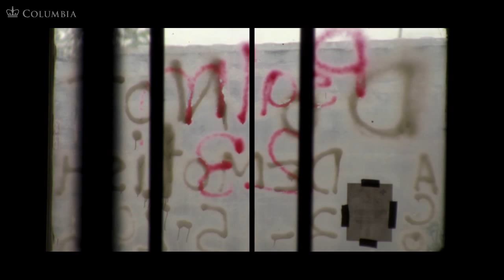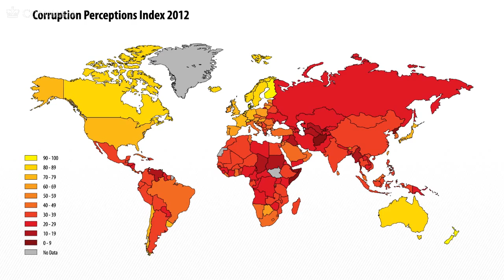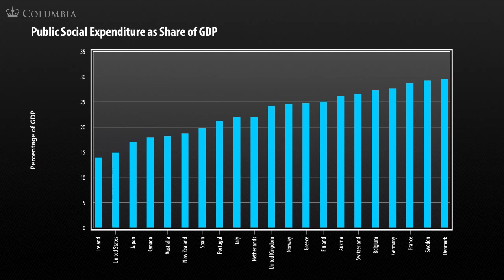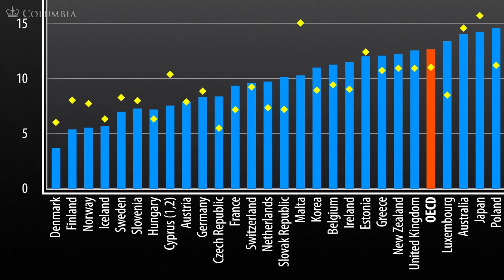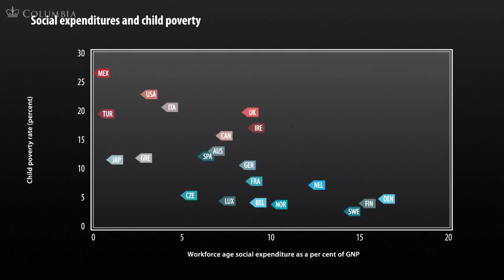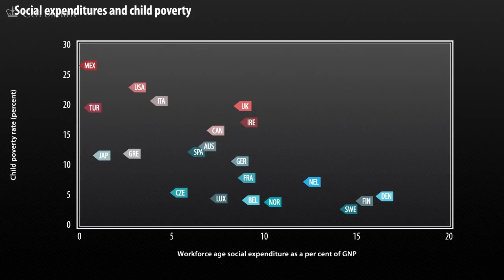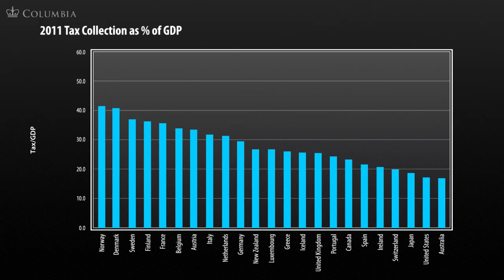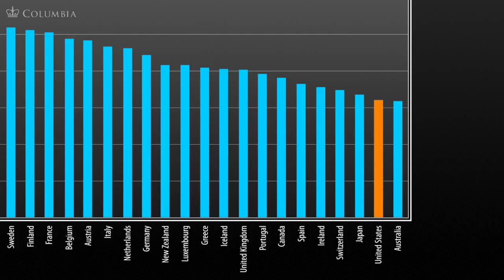MOOC | Jeffrey Sachs - The Age of Sustainable Development | Lecture 4, Chapter 4